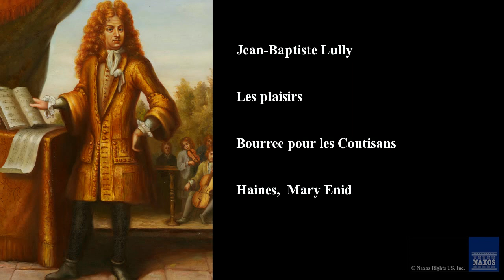Jean-Baptiste Lully, Les plaisirs, Bourree pour les Coutisans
Jean-Baptiste Lully
Aradia Ensemble, Kevin Mallon, Mary Enid Haines, Sharla Nafziger,
Les plaisirs
Lully: Ballet Music for the Sun King
8.554003